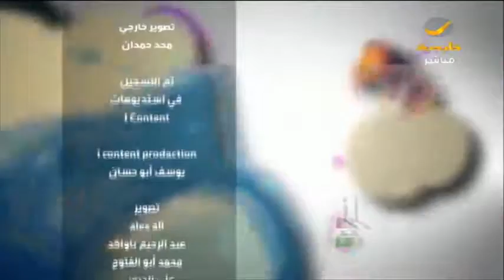حكاية من الأسرار اسمها دهن العود .. كيف يمكن أن نميز بين الأصلي والتقليد؟